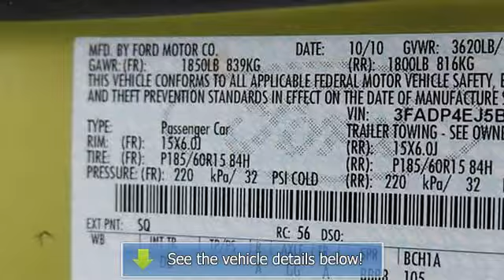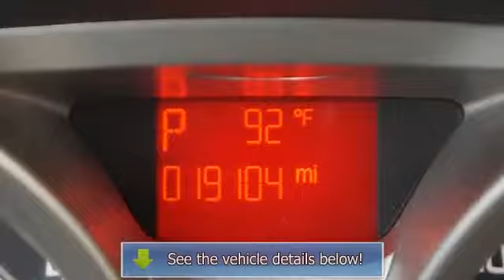2011 Ford Fiesta - Markley Motors - Fort Collins, CO 80525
Markley Motors
3401 S College Ave

For Sale: 2011 Ford Fiesta
VIN: 3FADP4EJ5BM156868
Engine: 4 Cylinder Engine 1.6L/97
Drivetrain: Front Wheel Drive
Transmission: Automatic
Mileage: 19,104
Color: Lime Squeeze Metallic (exterior) Charcoal Black (interior)

Features:
Green Machine! The Markley Motors Inc EDGE! Only one other person had the privilege of owning this charming Two Thousand Eleven Ford Fiesta. A very nice ONE-OWNER vehicle, at a marvelous price like this, is getting harder and harder to find! It doesn't take long to see this car has been very well cared for and has a LOT of miles left on it! Awarded Consumer Guide's rating as a Two Thousand Eleven Subcompact Car Best Buy. New Car Test Drive said its ""...engine will take the daily commute in stride. Ride is smooth. Wind and road noise is decently muted. Steering feel is certain. Corners taken at responsible speeds reveal little body roll. This means it'll also handle quite well a relaxed Sunday drive to the coast or to a family gathering..."" For More Information Regarding This Vehicle Please Call . Thank You For Choosing MARKLEY MOTORS. We Look Forward To EARNING Your Business!